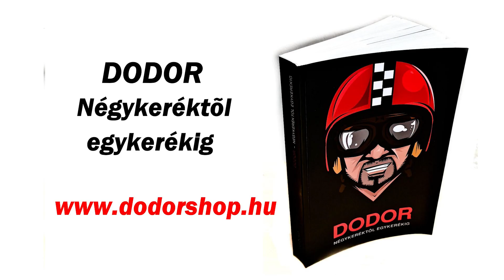DodorShow - Video komment - 43. - Csak 1 körre hugi!